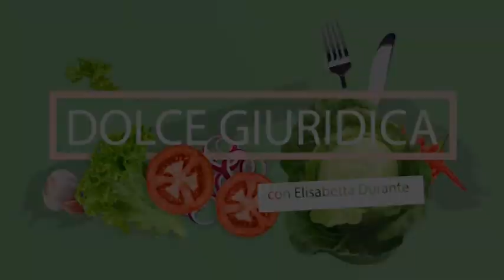Dolce Giuridica - Biscotti salati alla barbabietola , Lunedi 10 Maggio 2021.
Condotto da Elisabetta Durante